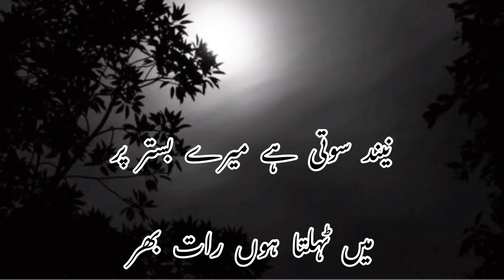Sad poetry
give feedback for your suggestions